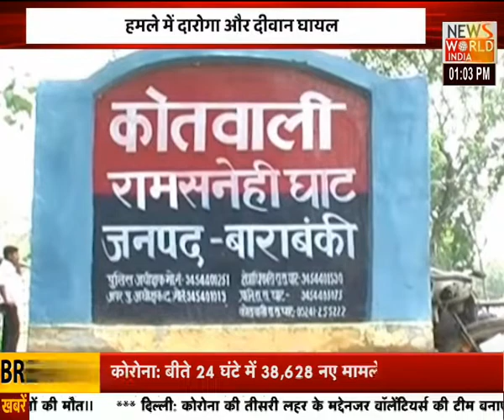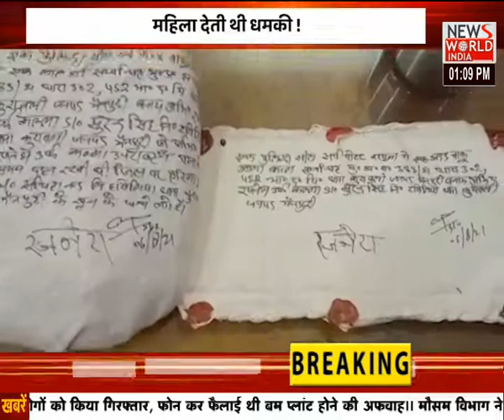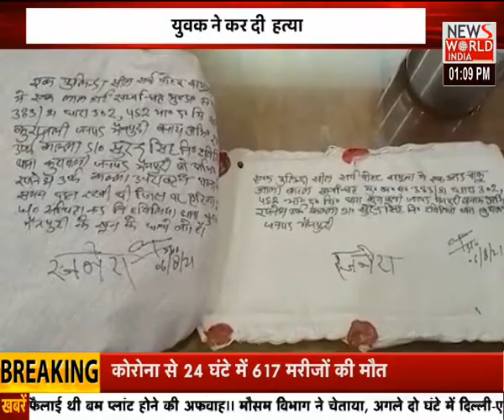लाखों की लूट....और फिर मार दी गोली । Khabar Dopahar । News World India